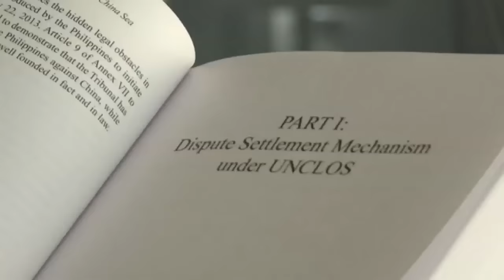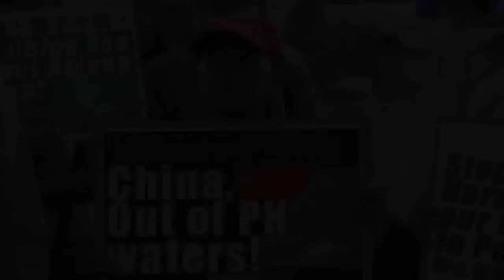Preface to The Hague ruling on South China Sea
The Permanent Court of Arbitration in The Hague will give its ruling on Tuesday on a case brought by the Philippines in 2013 contesting China's claims in the South China Sea.